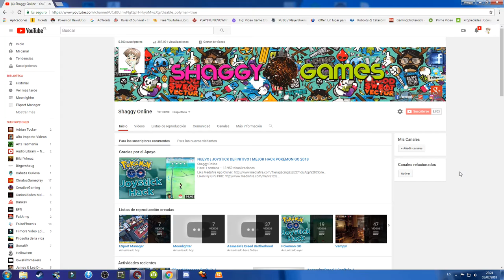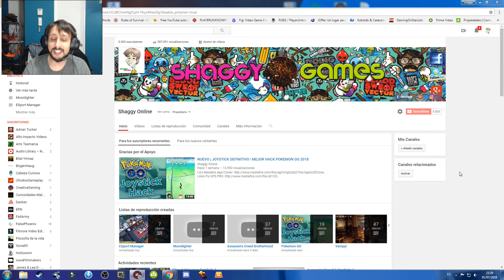Saludos a Todos Los quiero mucho Gracias por el Apoyo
Gracias Por el apoyo a todos